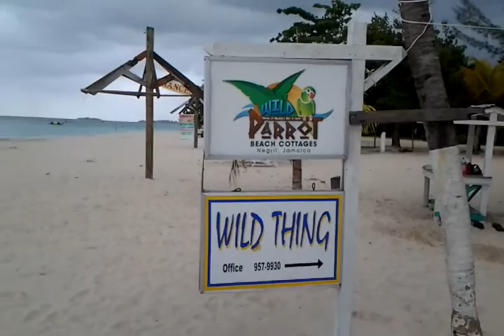Wild Parrot Negril